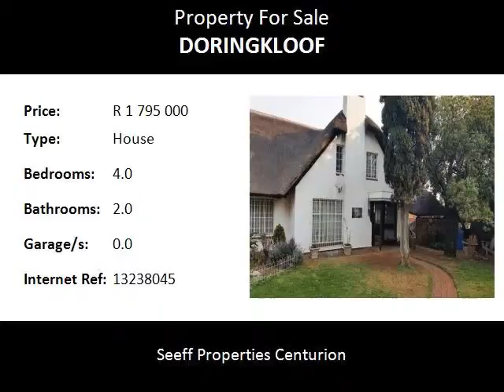4.0 Bedroom House For Sale in Doringkloof, Centurion, South Africa for ZAR R 1 795 000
Bedrooms: 4.0
Bathrooms: 2.0
Garages: 0.0
Price: R 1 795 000

Property Description:

Modern perfection with old world charm.  A beautiful family home with brand new kitchen. As an added bonus it has a loft that can be used as a 4th bedroom. You don't want to miss this one!